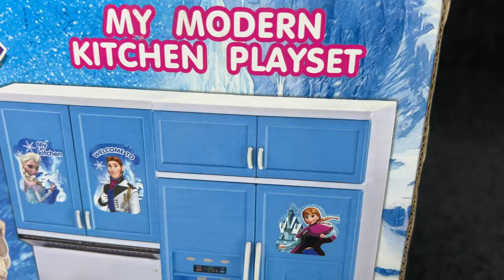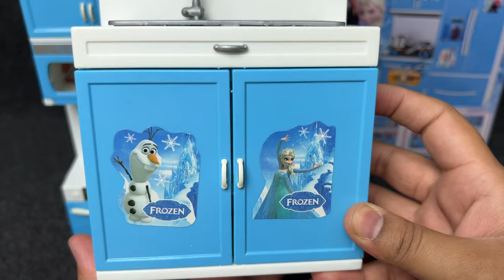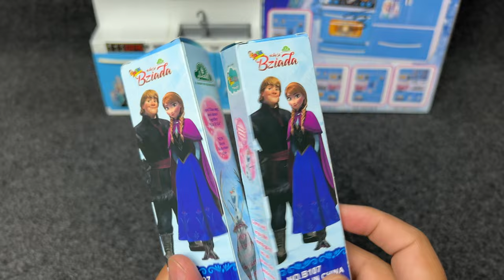Satisfying with Unboxing Frozen Elsa Kitchen Playset | Pink Kitchen Set Disney Toy Collection | ASMR